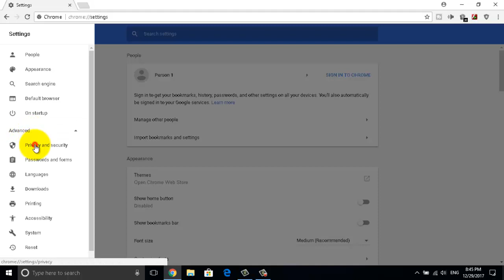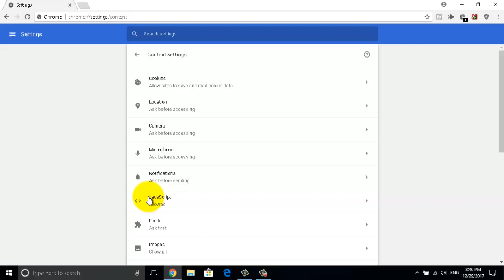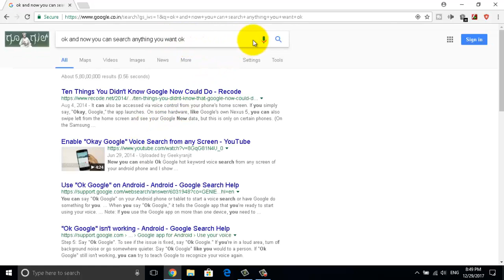Voice Search Has Been Turned Off Chrome Fix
Voice Search Has Been Turned Off Error Message Fix